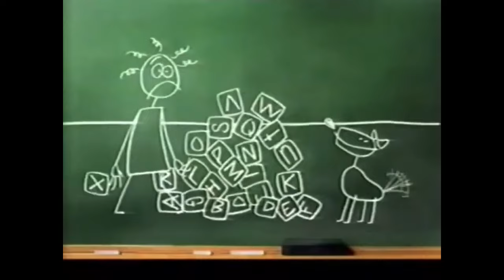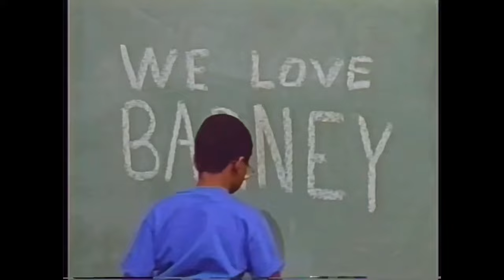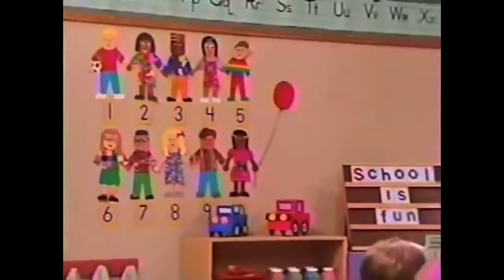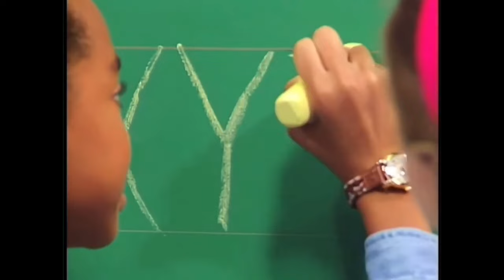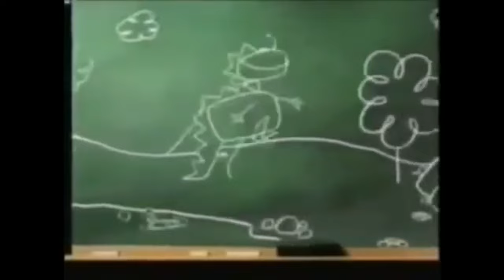Barney & Friends: Barney's First Day Of School (Season 4, Episode 1)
Barney and the kids show Stephen around the classroom before the first day of school. Meanwhile, Scooter McNutty and Miss Etta Kette help Baby Bop form her own school.

Books Are Fun!
It's A Great Day!
The Itsy Bitsy Spider
I Put A Smile On
A Big Parade Of Numbers
If You're Happy And You Know It
Today, We Can Say!

©️1997 Lyons Partnership / Lyrick Studios